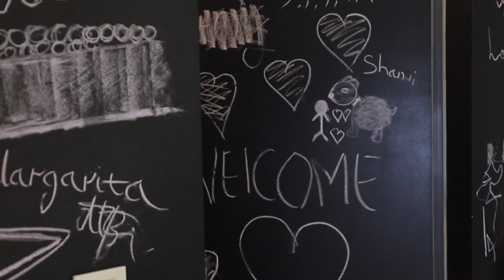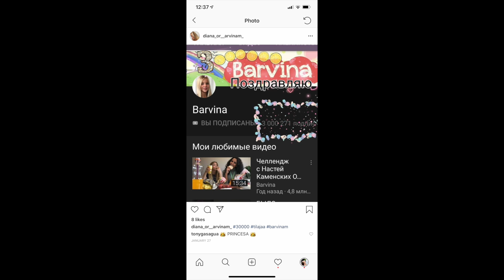ПОПОЛНЕНИЕ в СЕМЬЕ! Праздника не будет?